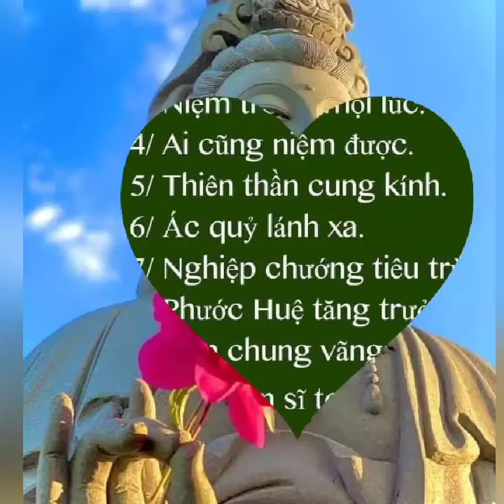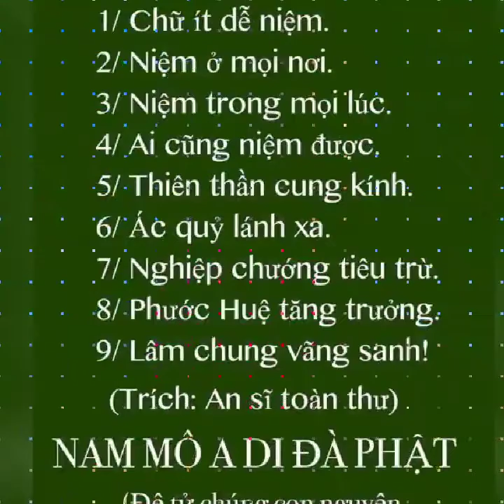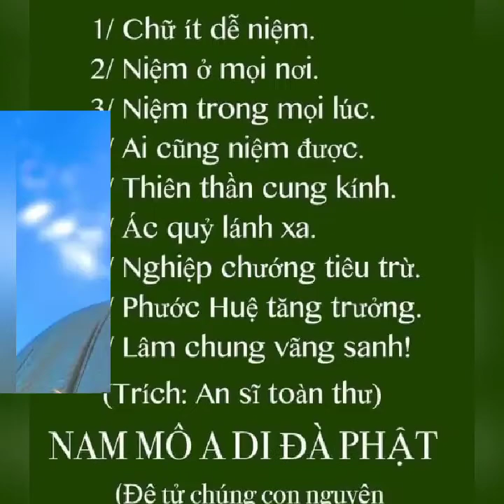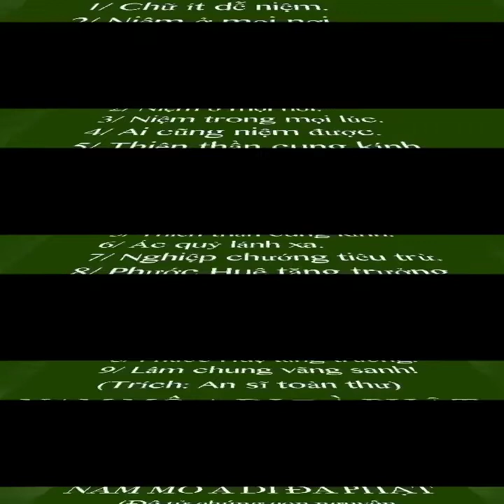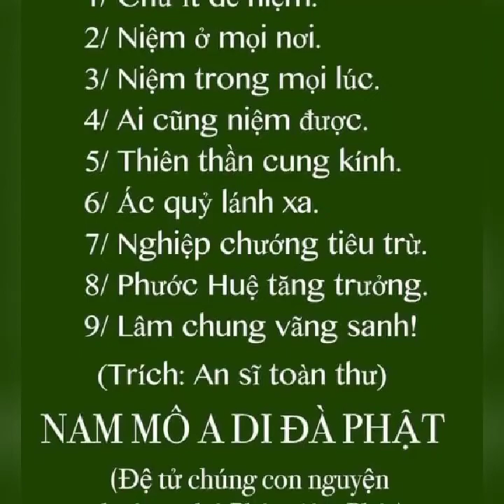Nhớ người yêu cũ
Nơi con người lắng nghe để thấu hiểu, thả lõng tâm hồn theo phật,giúp mọi người hiểu thêm đôi điều về lời Phật dạy,áp dụng vào đời sống hằng ngày, mang lại lợi ích thiết thực cho thân tâm.